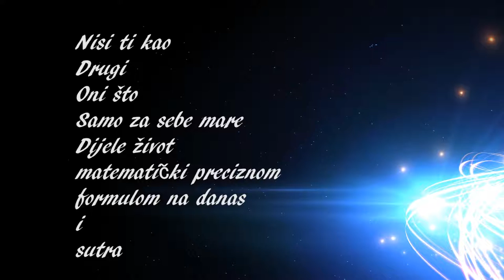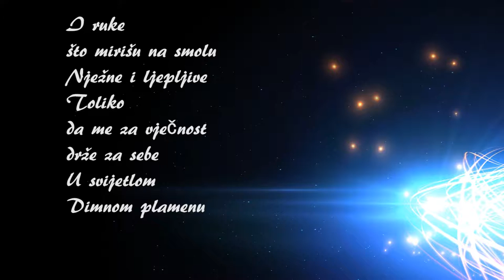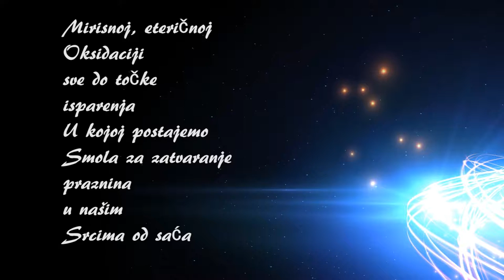Jantar u očima ❦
Nisi ti kao
Drugi
Oni što
Samo za sebe mare
Dijele život
matematički preciznom
formulom na danas
i
sutra
Ne,
Ti imaš oči
što iz mraka žare
I u njima
Zvijezde skrivaš
Tisuće malih
vatrenih uboda
na vratu
koji peku
i žare
Kao Sunce u zenit
Ljetnog solsticija

Ti imaš oči
Tople, jesenjih boja
Dušu uhvaćenu jantarom
Zlato sjevera i
ljekovitost juga
što tisućama godina
štiti i liječi
ovo moje
Srce
slomljeno od nedostajanja
I ruke
što mirišu na smolu
Nježne i ljepljive
toliko
da me za vječnost
drže za sebe
U svijetlom i
dimnom plamenu
Mirisnoj, eteričnoj
Oksidaciji
sve do početka
isparenja
u kojoj postajemo
smola za zatvaranje
praznina
u našim
Srcima od saća

Ne ti nisi kao
Oni
Ti imaš
Dušu u očima 💖